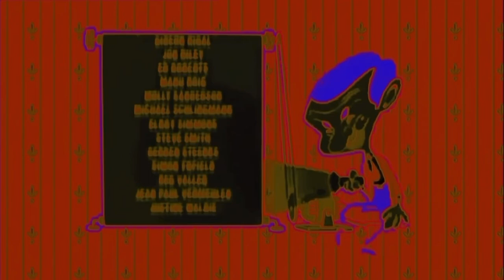Mr Bean End Credits In My G Major 4 Squared